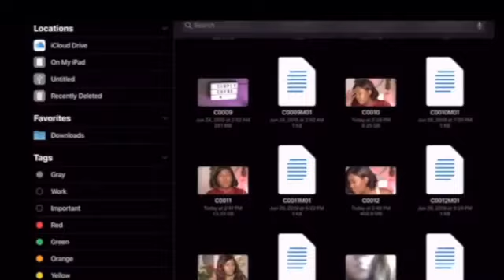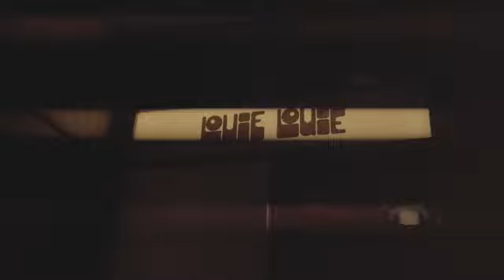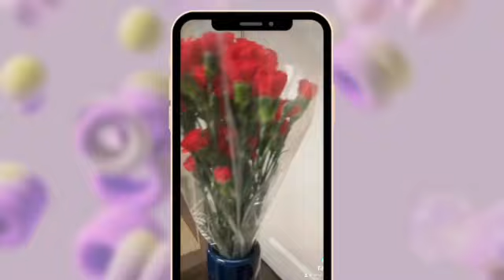VLOG: DELAWARE MOVE + BESTIE VISIT + COME BACK VLOG+ TRAVEL VLOG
It has been far too long but I decided to start my traveling vlog with my visit to Delaware visiting one of my closest friends. This is. a quick weekend vlog from NYC to Delaware.

I would love for you guys to comment if you have any fire spots to vist and and any good vegan food places in Delaware or PA.